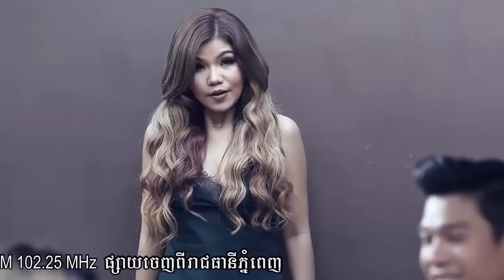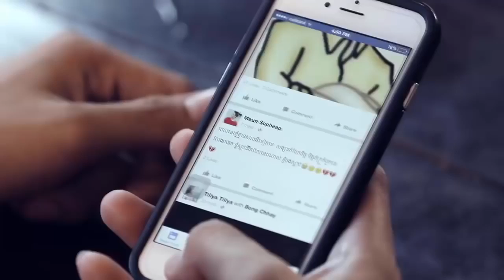Khmer New Song 2016 សុំទោសពួកម៉ាក មាស សុខសោភា Town VCD Vol 76, khmer komsan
*  ​សូមចុច Like ដើម្បីផ្តល់ជាកម្លាំងចិត្តដល់ខ្ញុំបាទផង​
​*  សូមអរគុណសម្រាប់ការគ្រាំទ្រ នូវ Channel របស់ខ្ញុំបាទ
bored, animator, animation, flash, cartoon, funny, beth, productions, vs, versus, bethany, megan, meg, beech